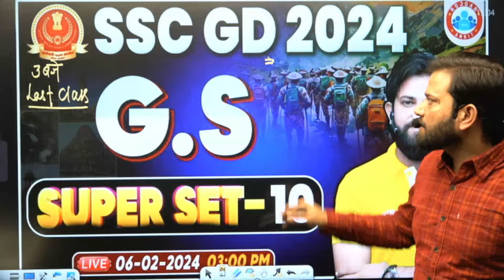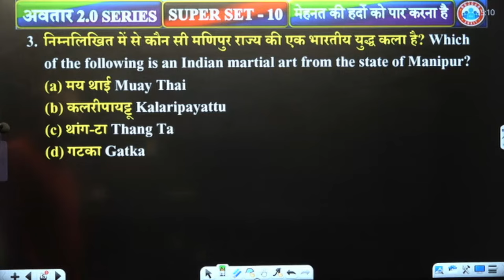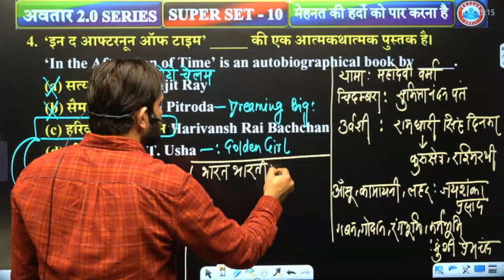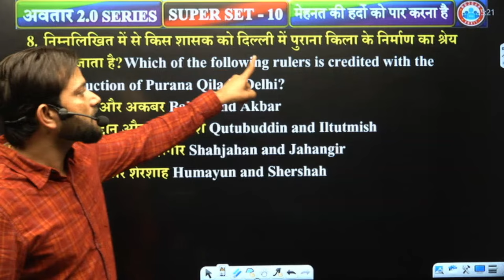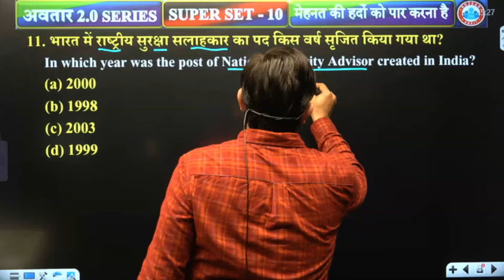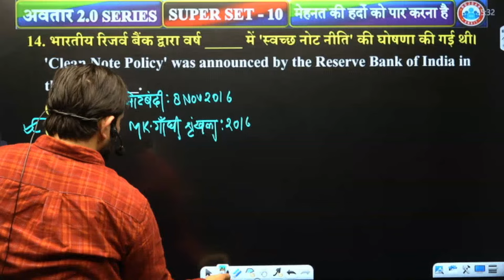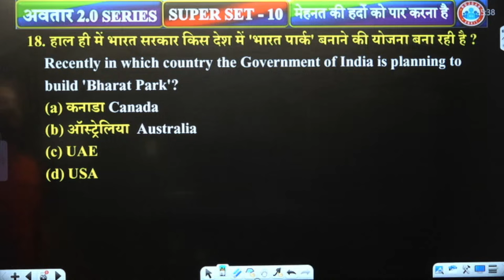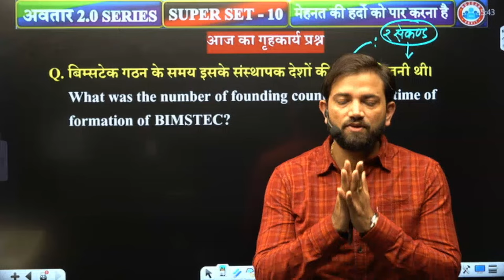SSC GD 2024, SSC GD GS Class, SSC GD GS Super Set 10, SSC GD GK/GS Question, SSC GD GS By Naveen Sir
SSC GD 2024 SSC GD GS Class, SSC GD GS Super Set 10, SSC GD GK/GS Questions, SSC GD GS By Naveen Sir

Helpline number :-
➤आप हमें व्हाट्सएप भी कर सकते हैं।